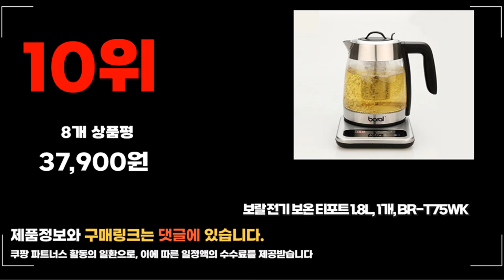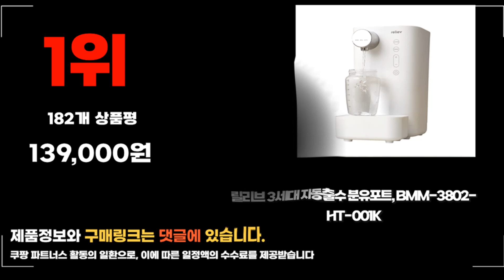2023년 릴리브분유포트 추천 판매순위 TOP10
❤️❤️❤️ 요즘 인기있는 릴리브분유포트 구매 가격 평점 리뷰 정리해 봤어요! ❤️❤️❤️
[00:06]
10위. 보랄 전기 보온 티포트 1.8L 1개 BR-T75WK [37,900원]

[00:11]
9위. ROVETTO 전기티팟 커피 드립포트 온도조절 분유포트 전기약탕기 [72,900원]

[00:17]
8위. 베러비 유리형 자동출수 분유포트 TN1809 [79,800원]

[00:22]
7위. REINA 유리 무선 티포트 RP-T1805 [31,860원]

[00:28]
6위. 베이비브레짜 신형 자동 분유제조기 BRZFRP-1A 혼합색상 1개 [279,000원]

[00:33]
5위. 분유포트기 릴리브 티포트 대용량 전기 스텐 주전자 [23,600원]

[00:39]
4위. 리웨이 허그 분유포트 전기 티포트 [56,900원]

[00:44]
3위. 리웨이 허그 분유포트 전기 티포트 LWT-130HJ [56,900원]

[00:50]
2위. 보르르 분유포트 [95,000원]

[00:55]
1위. 릴리브 3세대 자동출수 분유포트 BMM-3802-HT-001K [139,000원]